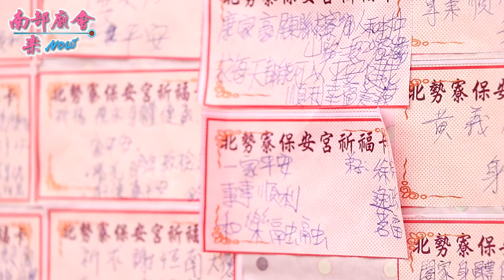紀錄片 ~ 北勢寮保安宮送白鶴祭典全台唯一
拍攝地點：屏東縣枋寮鄉北勢寮

枋寮保安宮建廟已有350多年歷史，也是枋寮北勢寮信仰中心，相傳保生大帝乘坐著白鶴昇天，農曆5月2日就是保生大帝的飛昇得道之日，因此枋寮保安宮每年都會在這一天舉辦特殊的「送白鶴」儀式，2015年也被登錄為縣級無形文化資產。